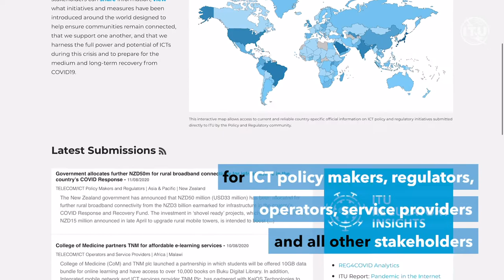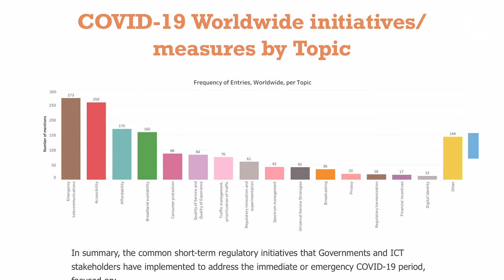Spotlight on ITU: REG4COVID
In March 2020, the ITU launched the Global Network Resiliency Platform or REG4COVID for policy makers, regulators, operators, service providers and all other stakeholders to share the regulatory initiatives and measures they took to ensure that communities remain connected. More than 420 entries have been collected to date.